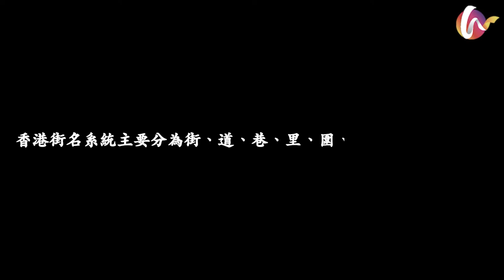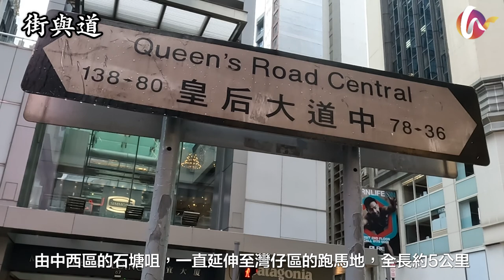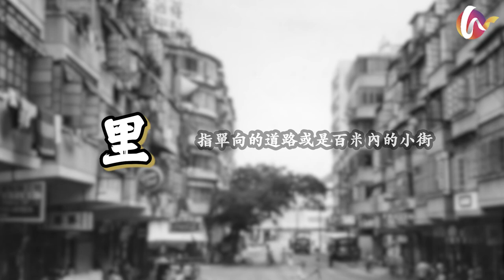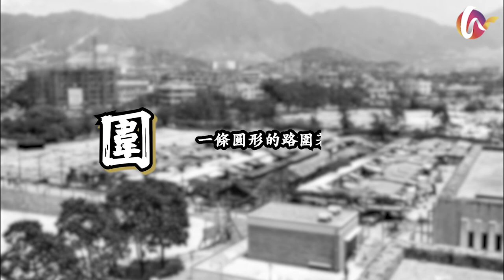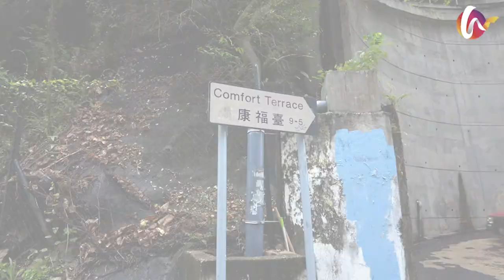街道名稱如何分類？走過街巷里，透過街道認識香港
街、道、巷、里、圍、坊、臺，這些字眼在香港街道中十分常見，究竟背後有什麼特定的規律？